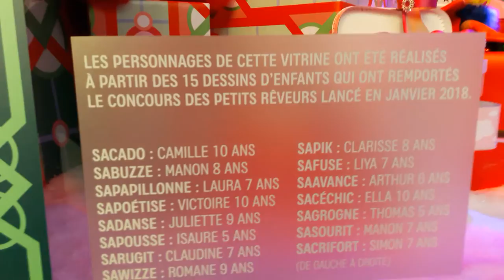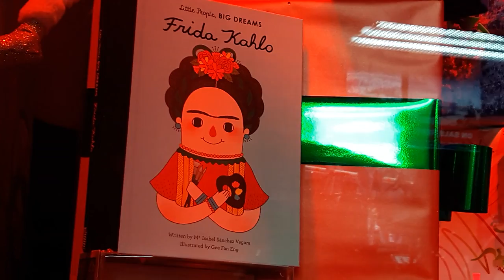2018 no.18 galerieslafayette Galeries Lafayette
+ Christmas Lights illuminations Noel Paris 2018
+ JoyeuxNoel arbredenoel Arbre de Noel sous la coupole
+ MerryChristmas Tree christmastree under the dome
+ Store Galeries Lafayette Bd
+ christmaslights Christmas Lights
+ illuminationsdenoel Illuminations de Noel Paris 2018
29 November 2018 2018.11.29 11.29 Paris illuminations Noel lights Christmas xmas lights window display store Boulevard Haussmann department store video mariepanic mariepanic2 mariegendron @mariegendron annehoa @anne_hoa